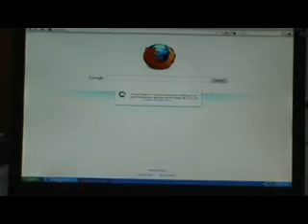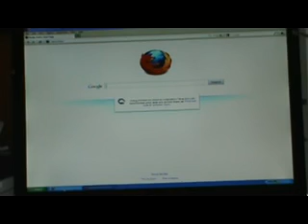great youtube advice for beginners easy and free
guys just a little advice dont use programs to get you subscribers. you will learn a lot more from getting subscribers for your channel on your own. thats how you will improve. just some words of wisdom for today